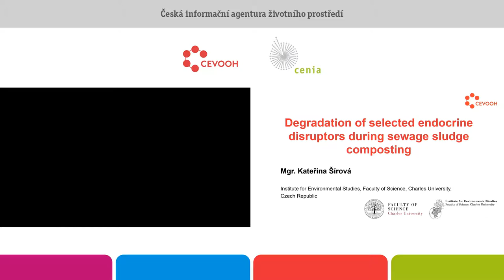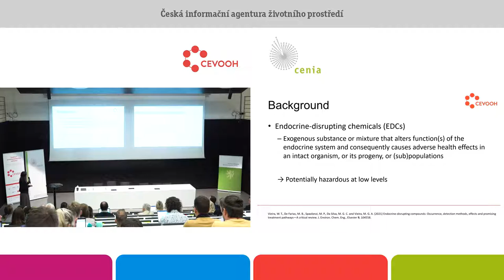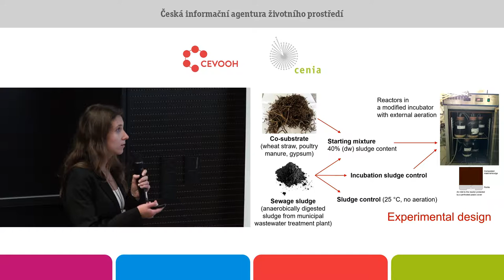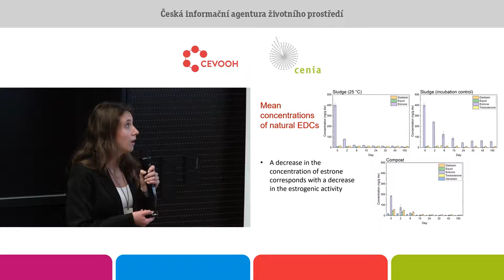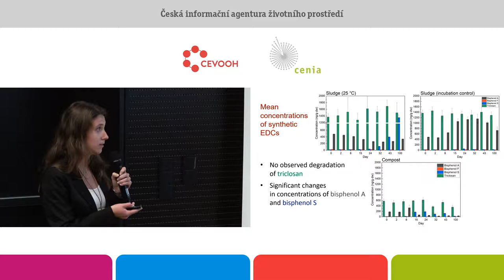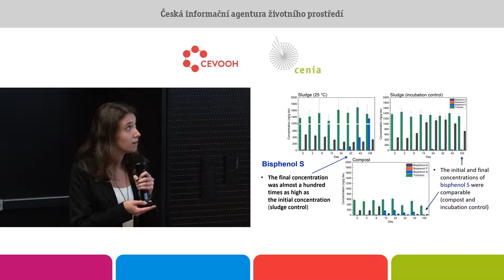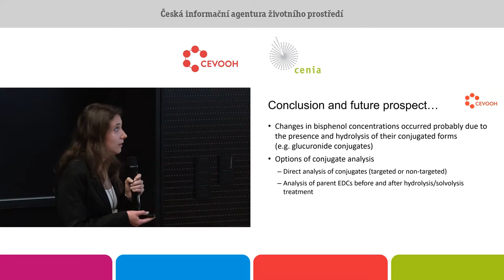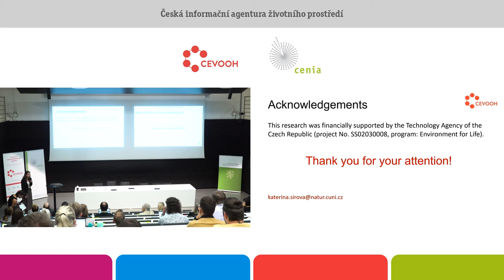Degradace vybr. endokrin. disruptorů při kompostování čistíren. kalu. Kateřina Šírová. ÚŽP, PřF UK.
Čistírenský kal je vedlejším produktem čištění odpadních vod. Stabilizovaný kal je často používán v zemědělství jako organické hnojivo, protože obsahuje velké množství živin, zejména pak organického uhlíku. Na druhou stranu může kal obsahovat také nejrůznější polutanty, které se mohou s kalem
dostat do půdy a mohou být nebezpečné pro životní prostředí. Jednou ze skupin polutantů, jež jsou často detekovány v čistírenských kalech, jsou endokrinní disruptory (např. bisfenoly nebo přirozené steroidní hormony a jejich syntetické analogy).
Lyofilizovaný kal z komunální čistírny odpadních vod byl v poměru 2:3 (w/w) smíchán s kosubstrátem složeným z pšeničné slámy, sušené kuřecí kejdy a sádry. Vlhkost byla udržována na 60 % (w/w).
Kompostovací experimenty byly prováděny v laboratorním měřítku. Skleněné reaktory byly umístěny do upraveného biologického termostatu a připojeny na externí vzduchování. V průběhu 100 dní experimentu byly sledovány koncentrace vybraných endokrinních disruptorů pomocí kapalinové
chromatografie s hmotnostní detekcí. Vedle toho byla sledována také estrogenní aktivita pomocí ekotoxikologického testu s kulturou geneticky modifikované kvasinky pivní. Vzorky byly odebrány na počátku a ve dnech 2, 8, 15, 24, 32, 43 a 100.
Ve vzorcích kalu nebo kompostu byla detekována pouze část ze sledovaných látek. Během experimentu došlo k téměř úplnému odstranění většiny ze zjištěných endokrinních disruptorů přírodního původu (např. estron). Rovněž byl zaznamenán výrazný pokles estrogenní aktivity. Účinnost kompostování v odstranění syntetických endokrinních disruptorů (např. triklosanu) byla nicméně výrazně menší. V případě některých sledovaných bisfenolů byl zaznamenán dokonce dočasný nárůst koncentrace. To by mohlo být způsobeno přítomností konjugovaných forem těchto látek, avšak tato
problematika vyžaduje další analýzy.